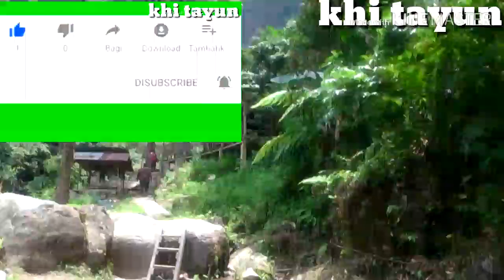Wisata alam air terjun ponot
Asalamuallaikum wr wb
Yuk merapat yang suka jalan jalan ternyata ada banyak air terjun di indonesia ini adalah salah satu taman wisata alam air terjun yang bertempat di kota medan sigura gura ponot wisata air terjun ponot ternyata rame pengujung lokol keindahan masih alami mantap lah air terjun nya